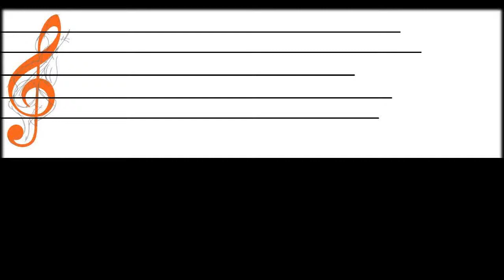Glingkak • Tee เล่าถึงแชมป์ Donjuan Champ